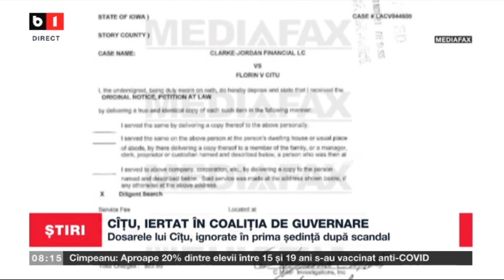CITU, IERTAT IN COALITIA DE GUVERNARE - KLAUS IOHANNIS INTALNIRE CU FLORIN CITU LA VILA LAC1_StiriB1